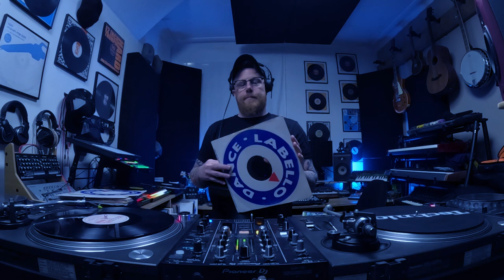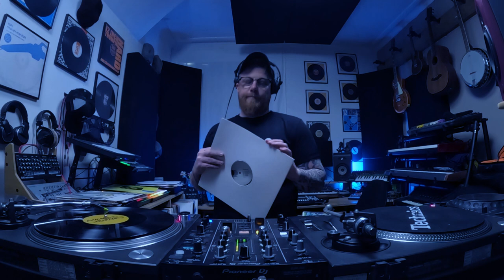Volume 6 - All Vinyl Old Skool House Classics: Timeless Grooves of Our Generation🎧🔥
Welcome to a nostalgic journey through the timeless classics of our generation, brought to you exclusively in the warm and authentic sound of vinyl! We're taking you back to the golden era of house music, where infectious beats and irresistible grooves ruled the dance floors. Experience the sounds that defined an era and shaped the musical landscape we know today, all spun on the original vinyl records.

This all-vinyl compilation features iconic tracks from legendary producers and DJs that have left an indelible mark on the world of house music. Get ready to lose yourself in the euphoric melodies, soulful vocals, and mesmerizing rhythms that brought people together and created memories that will last a lifetime.

What to expect in this mix:
✅ All-vinyl classic house anthems that defined a generation
✅ A handpicked selection of the best tracks from the '90s and 2000s
✅ Music from iconic producers and DJs, spun on the original vinyl records
✅ Soulful vocals, uplifting melodies, and powerful beats

So, whether you're a die-hard fan of classic house music or just looking for a nostalgic trip down memory lane, this all-vinyl mix is guaranteed to hit all the right notes.